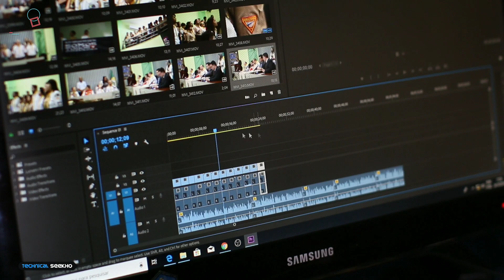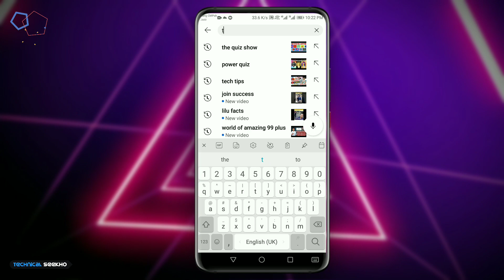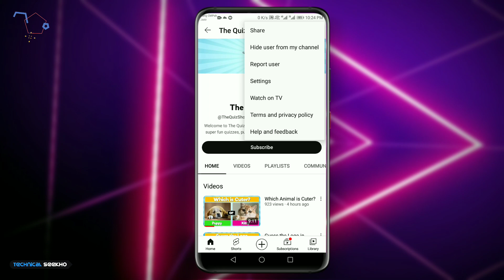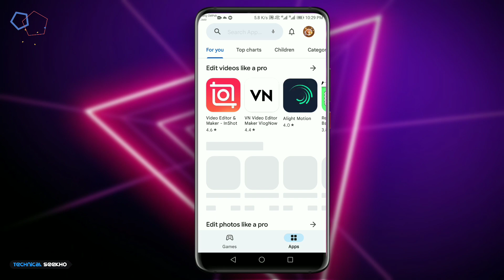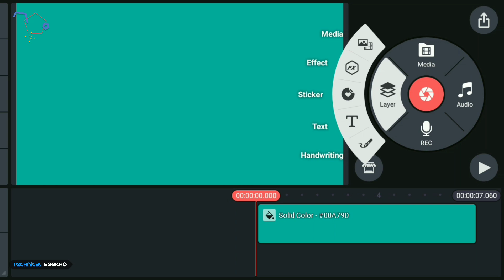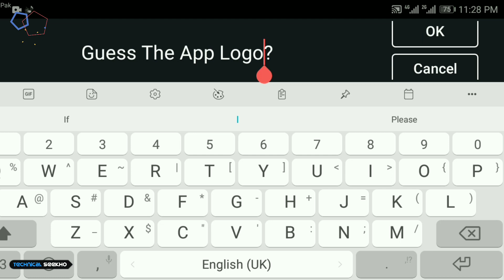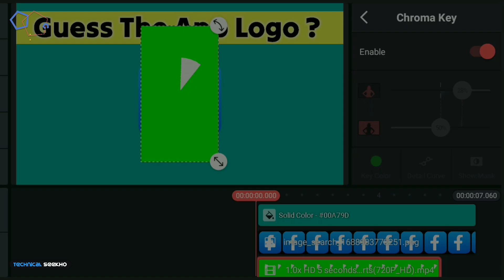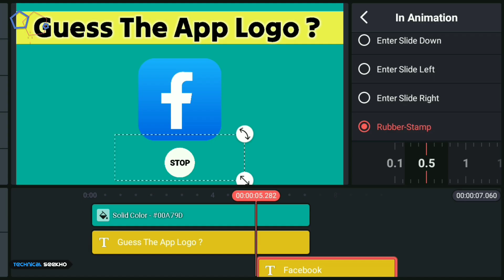How to create viral videos in bulk & make money on youtube | Copy Paste YouTube Channel Ideas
➤ How to create viral videos in bulk & make money on youtube | Copy Paste YouTube Channel Ideas ❌No Face❌No Vedio Without Copyright
༺۵༻ ༺۵༻

🔴Aвoυт тнιѕ vιdeo:
ᴀsʟᴀᴍ-ᴏ-ᴀʟɪᴋᴜᴍ ᴅᴏsᴛᴏ.
aj ke vedio me batay gyea hai.
kaise ap Quizzes Vedio bana Kr youtube Se Hazaro Dolloers Kama Shkte Hai..
video acchi lage to like kar dijiyega..

༺۵༻ ༺۵༻
🔴Qᴜᴇʀɪᴇꜱ Sᴏʟᴠᴇᴅ:

how to create viral videos in bulk & make money on youtube
how to go viral on tiktok 2023
how to create youtube shorts videos fast
bulk create
bulk create videos with canva
viral shorts
bulk create youtube shorts canva
how to make a viral youtube video
 how to make youtube videos with chat gpt
 how to viral short video on youtube
how to make youtube short video
 getting viral videos on youtube
 canva auto generate youtube videos